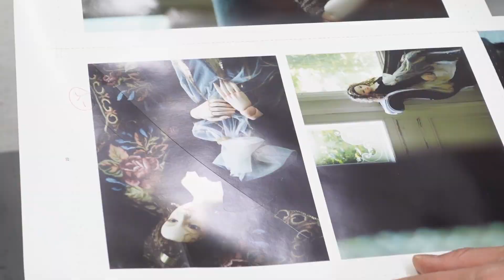球体関節人形の最新写真集日本写真企画から2月10日発売です。今日は三村漢さん佐藤倫子さんと初校を確認しました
球体関節人形の最新写真集
日本写真企画から2月10日発売です。
アートディレクターは、人気者の三村漢さん。
フォトディレクターは佐藤倫子さんです。

初校、今見終わりました。
私はそのまま色校をもって今から福島に飛びます。
このVLOGシリーズは、全てソニーのVLOGCAM ZV-1で撮影しています。

世界の光の中で　視聴はこちらから→

デジカメwatch　連載
山岸伸の写真のキモチ　詳細はこちらから→